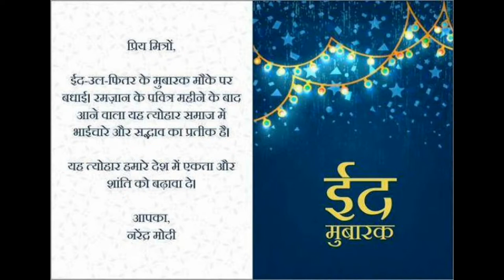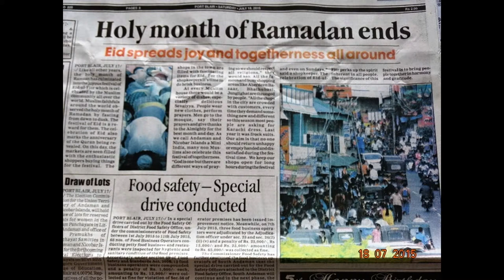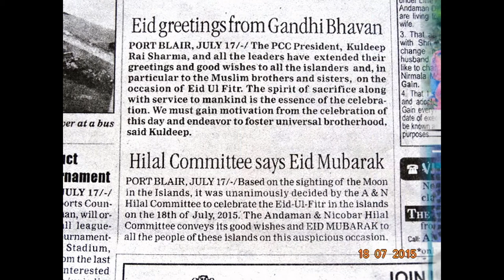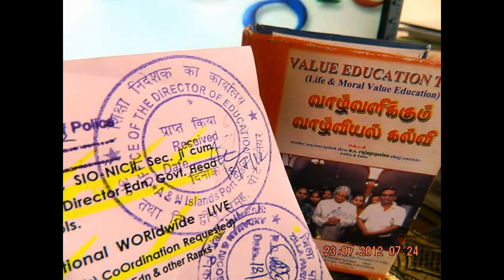SlideShow-Hon’ble Rastrapathy-Hon’blePMOindiaJi-Id-GREETINGs-Hon’bleKalamJi-MET-hisTEACHER-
Hon’ble    President of India - Receiving Id'ul Fitr Greeting —Rashtrapati Bhavan இல் Hon’ble President, Hon’ble  Shri Pranab Mukherjee receiving Id-ul-Fitr's greetings at Rashtrapati Bhavan on July 18, 2015.-thanking Hon’ble RastrapathyJi…
Hon’ble  President of India at Rashtrapati Bhavan
The Chairman of the Unified Communist Party of Nepal, Mr. Pushp Kamal Dahal calling on the Hon’ble President of India, Hon’ble Shri Pranab Mukherjee at Rashtrapati Bhavan on July 17, 2015.- thanking Hon’ble RastrapathyJi….

Wishing everyone on the auspicious occasion of the Rath Yatra. Jai Jagannath. Rath Yatra brings back many memories from Gujarat. Here are photos from the Rath Yatra of 2013 in Ahmedabad. – -My greetings on this pious occasion of Eid.   ईद के पावन पर्व पर बधाई.  عیدالفطرکی مبارکباد  --- thanking Hon’ble PMOindiaJi…
I just met my teacher Reverent father Chinnadurai, 92 years old at Dindugal today. He taught me nuclear physics in 1952 to 54 at St Joseph college Trichy. He used to take 3 hours in every class. He used suggest books for us to refer on the library and also ask question next day to ensure that every one us read it or not. A great teacher helped me learn, listen and share. Whenever I come this side, I didn't mid an opportunity to meet him and give respects to my teacher. -  Kalam  -thanking & thankful Hon’ble Kalam , thanking Dr.PonRajJi-
NEWS LIVE DIGITALS – thanking DDBharathi – thanking Medias – thanking ALL !!!
more VISIT Official Ids LIVE Chaneel - thanking –EdweepNews – edweepNews – E DWEEP I NEWSPAPER – thankful !!! VISIT  more @ official IDs…..thanking  google !!!-